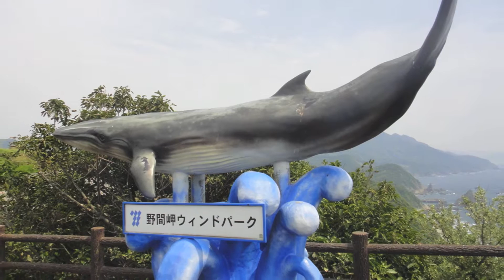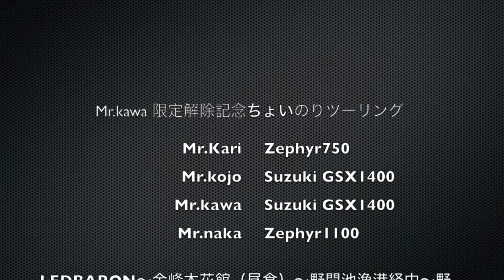笠沙〜枕崎 限定解除 ツーリング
笠沙　野間岬ウインドパーク　枕崎